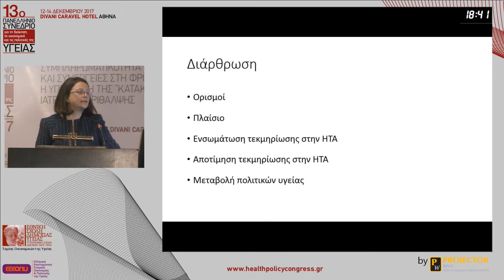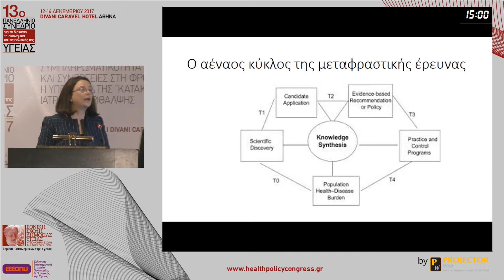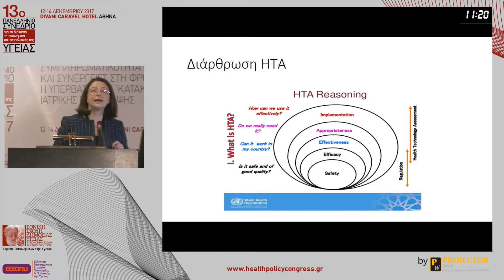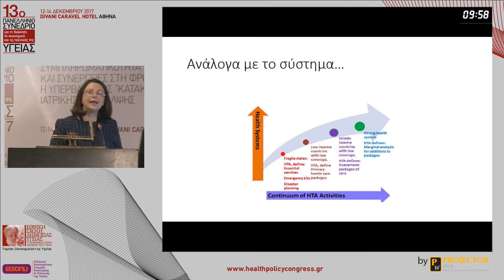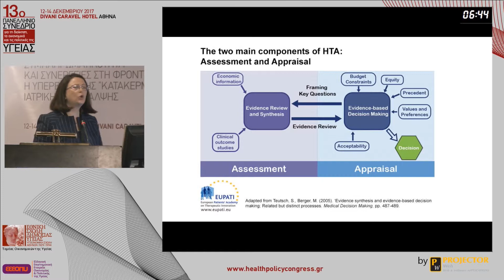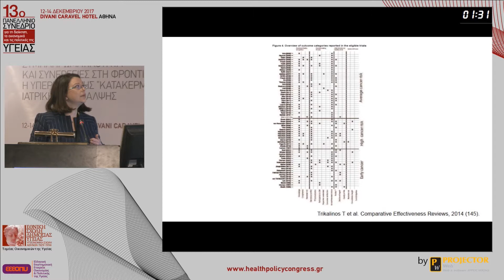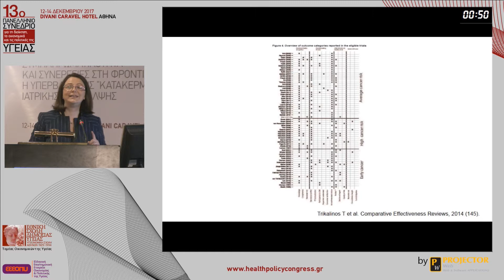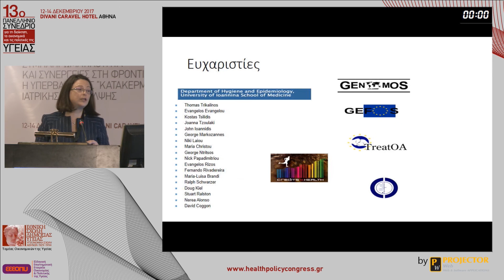Ευαγγελία Ντζάνη || Σημασία της τεκμηριωμένης ιατρικής στην αποτίμηση τεχνολογιών υγείας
Η σημασία της τεκμηριωμένης ιατρικής στην αποτίμηση τεχνολογιών που σχετίζονται με την υγεία
Συνεδρία: ΙΑΤΡΙΚΗ ΒΑΣΙΣΜΕΝΗ ΣΤΗΝ ΤΕΚΜΗΡΙΩΣΗ

13ο Πανελλήνιο Συνέδριο για τη Διοίκηση, τα Οικονομικά και τις Πολιτικές της Υγείας | Αθήνα, 12-14 Δεκεμβρίου 2017